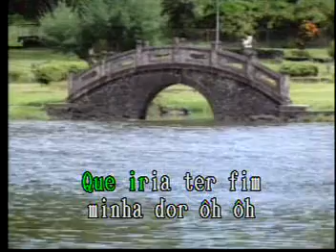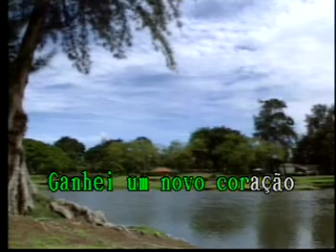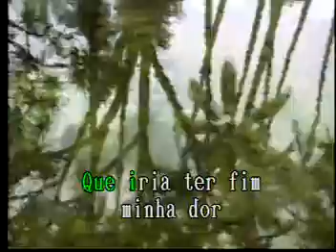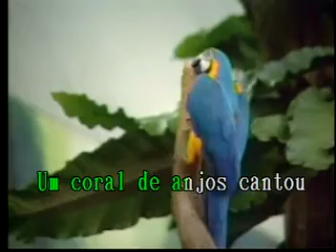Coral de Anjos Las Rocas